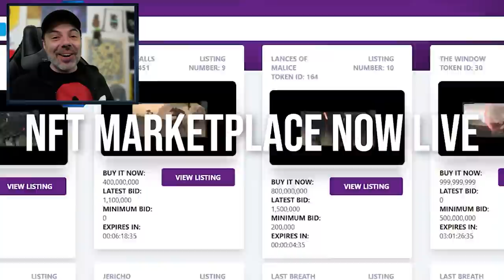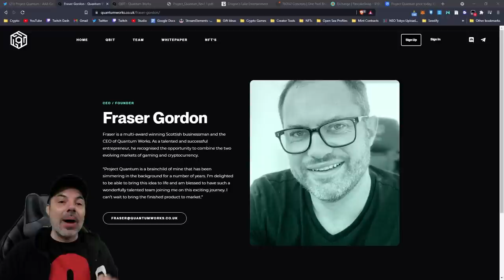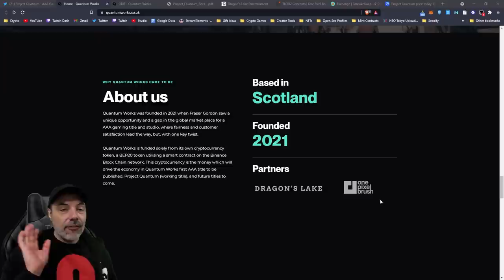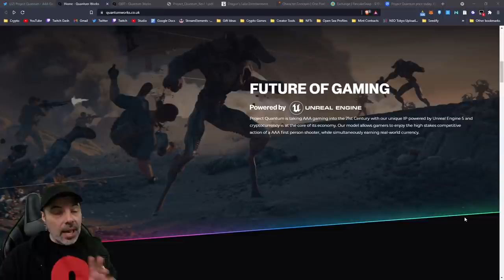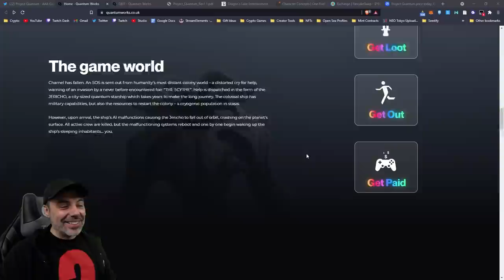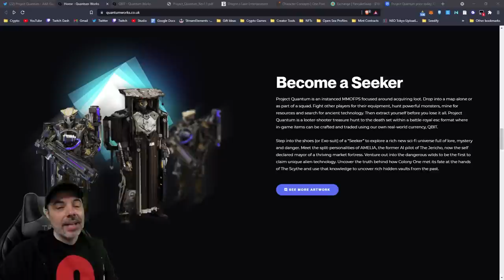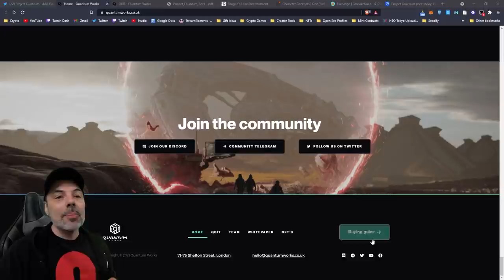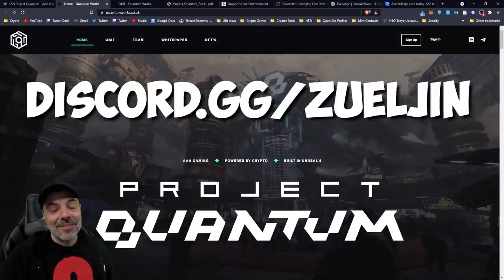Project Quantum - AAA Play To Earn Looter Shooter (MMOFPS with NFT)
Project Quantum is a looter shooter where everything you acquire can be traded for our real world currency, QBIT. Jump into a game, gather as much as you can,
then get out before something gets you.

More about Project Quantum

Charnel has fallen. An SOS is sent out from humanity’s distant colony world - a distorted cry for help, warning of an invasion by a never before encountered
foe: “THE SCYTHE”. Help is dispatched in the form of the JERICHO, a city-sized quantum starship which takes years to make the long journey. The colossal
ship has military capabilities, but also the resources to restart the colony - a cryogenic population in stasis.
However, upon arrival, the ship’s AI malfunctions causing the Jericho to fall out of orbit, crashing on the planet’s surface. All active crew are killed, but the
malfunctioning systems reboot and one by one begin waking up the ship’s sleeping inhabitants… you.
Project Quantum is an instanced MMOFPS focused around acquiring loot. Drop into a map alone or as part of a squad. Fight other players for their equipment,
hunt powerful monsters, mine for resources and search for ancient technology. Then extract yourself before you lose it all. Project Quantum is a looter-shooter
treasure hunt to the death set within a battle-royal-esque format where in-game items can be crafted and traded using our own real-world currency, QBIT.
Step into the shoes (or Exo-suit) of a “Seeker” to explore a rich new sci-fi universe full of lore, mystery and danger. Meet the split-personalities of AMELIA, the
former AI pilot of The Jericho, now the self declared mayor of a thriving market fortress. Venture out into the dangerous wilds to be the first to claim unique
alien technology. Uncover the truth behind how Colony One met its fate at the hands of The Scythe and use that knowledge to uncover rich hidden vaults
What caused Amelia to go rogue? Where did The Scythe come from and what did they do with the original colonists? Search, mine and fight for clues and
treasures, before the creatures of Cernos, the Scythe or other Seekers take you down.
Good hunting.

Use weapons, abilities and the environment to
defeat other seekers in fast paced combat. If
you slay a seeker, you earn your pick of their
loot, but be careful. If you are killed, your
prized possessions are up for grabs.
High risk - High reward.

If other seekers don’t get you, the indigenous
creatures of Cernos just might. These deadly monsters
are attracted by Seeker activity and will only become
more aggressive the longer the game lasts. Project
Quantum combines PVP and PVE gameplay for an
exciting, dynamic experience.

The ultimate prize in each game is a single hidden
cache of legendary equipment, technology and
resources. Collect artifacts and clues around the map
to help you find it. But be careful; you won’t be the
only one after the prize. Only the best seekers can
claim this reward and leave with it in one piece.

Any talented seeker who finds themselves with more
equipment than they need can sell their extra loot
on the Jericho Free Market in exchange for QBITS.
Seekers recovering from hard losses or shopping for
their next favourite gun or armour piece can buy
directly from other players who set their own prices.